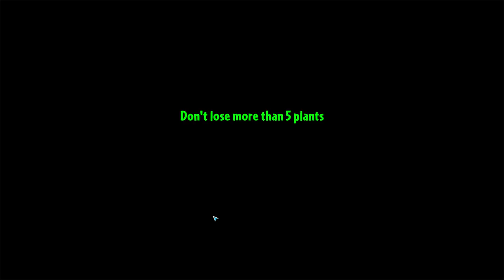Plants vs. Zombies 2 #39 ПЛЯЖ ОСТАЛСЯ ПОЗАДИ